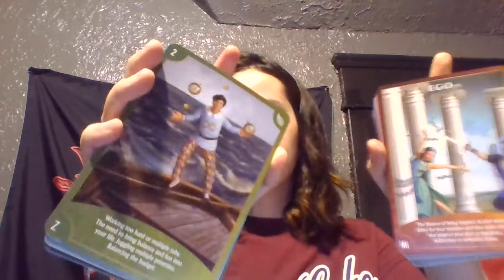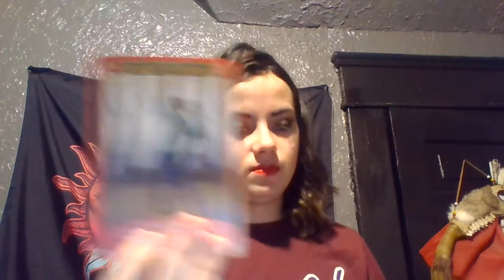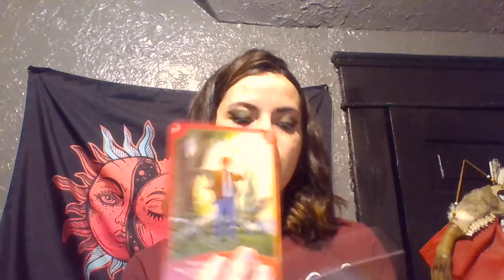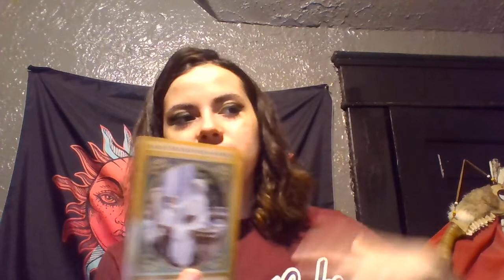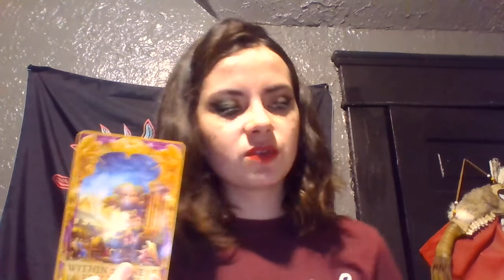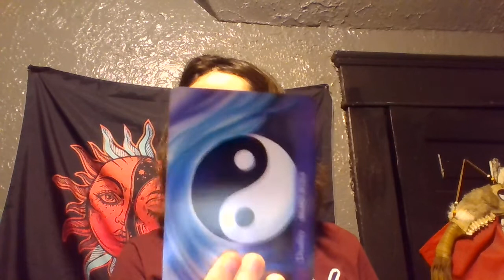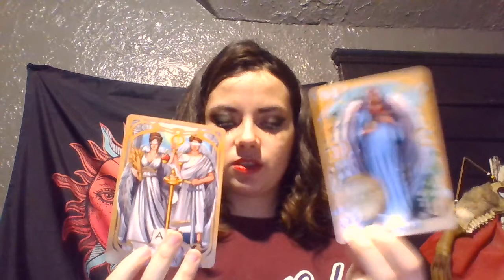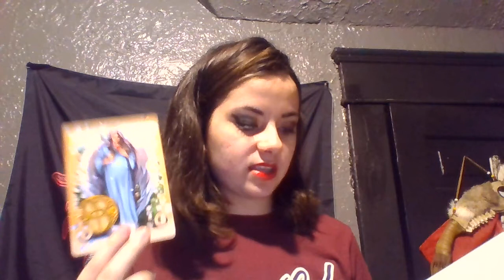Scorpio GET READY! Angel message Fall 2021